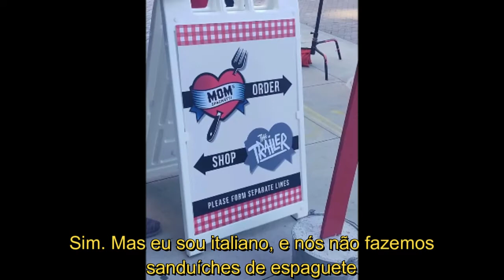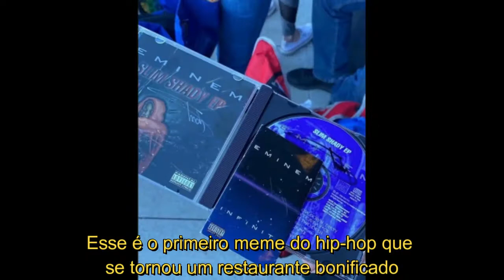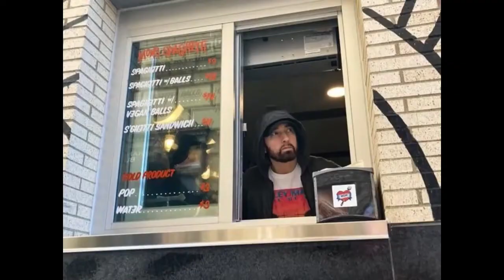Eminem - Entrevista em seu novo restaurante!!!